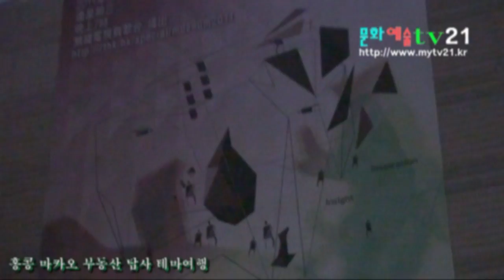문화예술TV21 촬영, 홍콩 마카오 테마여행 (주)마스터스투어 안내 83